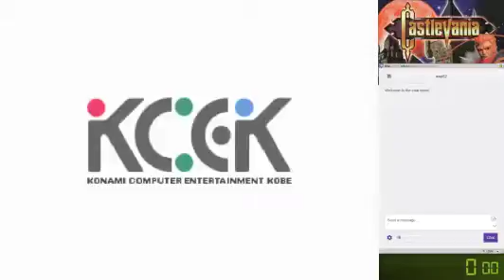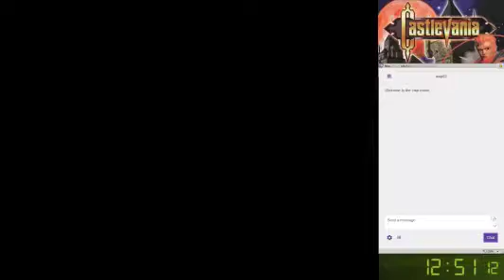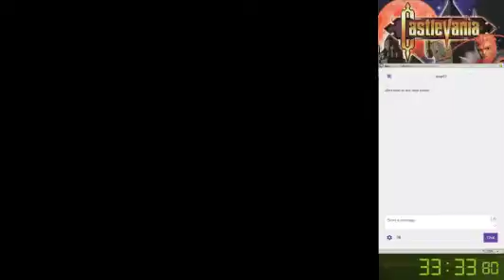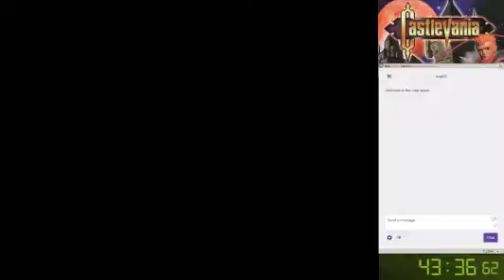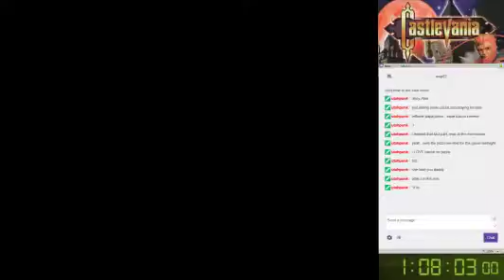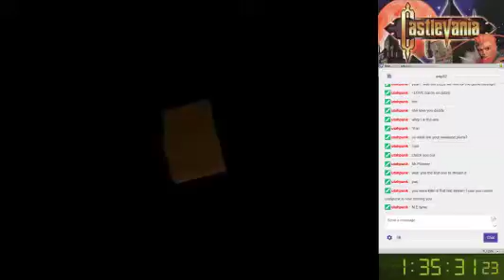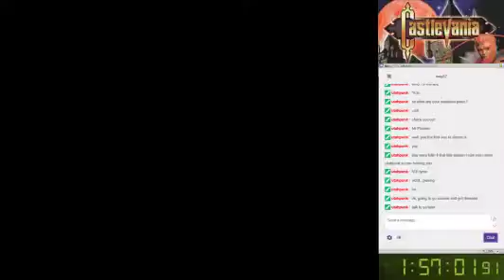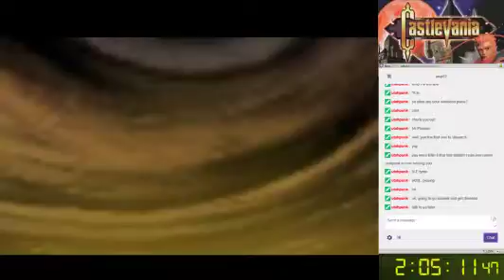"CV64" (Emu) Reinhardt/Hard/Any% Speedrun in 2:05:11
First PB for hard mode. Not much different than normal mode, but challenging nonetheless, and lots of room for improvement.